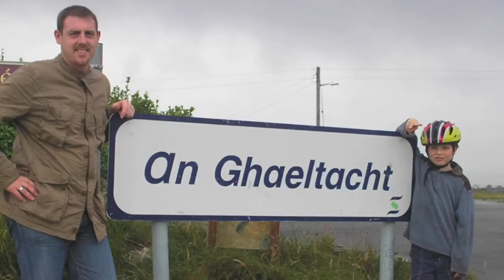Lily of the West (Ireland)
A cover of Lily of the West (Irish version)